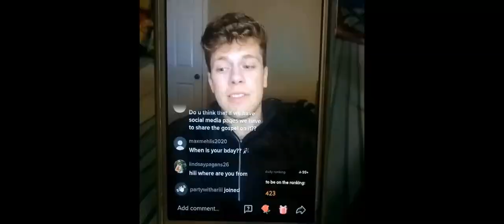The Stranger [Stranger Things Edition] (Music Video) | Bl00P FL@Z3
The Stranger featuring Stranger Things from @Netflix

Also sorry for the frames-per-second. This video editor is bad today.

Lyrics:

Stones and Beatles
Headphones and a drink
Weary of the same routine
I wanna be tickled pink
Sometimes you need a helping hand when things are getting dull
Just become ambidextrous and give yourself a pull

The Stranger
Stranger
The Stranger

Lotion and Courvoisier, a candle sets the stage
Only on a special night, it's not for every day
Compress the capillaries on the other hand
When you feel the pins and needles
Now you'll understand

The stranger
Stranger
The stranger
The stranger
The stranger
The stranger

Video Producer: unknown
Series: Stranger Things
Owner: WMG

Characters in this Video:
Bloop Faze
Winona Ryder (Joyce Byers)
David Harbour (Jim Hopper)
Millie Bobby Brown (Eleven)
Finn Wolfhard (Mike Wheeler)
Gaten Matarazzo (Dustin Henderson)
Caleb McLaughlin (Lucas Sinclair)
Noah Schnapp (Will Byers)
Sadie Sink (Max Mayfield)
Natalia Dyer (Nancy Wheeler)
Charlie Heaton (Jonathan Byers)
Joe Keery (Steve Harrington)
Maya Hawke (Robin Buckley)
Priah Ferguson (Erica Sinclair)
Brett Gelman (Murray)
Cara Buono (Karen Wheeler)
Matthew Modine (Dr. Brenner).
Jamie Campbell Bower (Peter Ballard)
Joseph Quinn (Eddie Munson)
Eduardo Franco (Argyle)
Sherman Augustus (Lt. Colonel Sullivan)
Mason Dye (Jason Carver)
Nikola Djuricko (Yuri)
Tom Wlaschiha (Dmitri)
Myles Truitt (Patrick)
Regina Ting Chen (Ms. Kelly)
Grace Van Dien (Chrissy)
Logan Riley Bruner (Fred Benson)
Logan Allen (Jake)
Elodie Grace Orkin (Angela)
John Reynolds (Officer Callahan)
Rob Morgan (Chief Powell)
Amybeth McNulty (Vickie)
Robert Englund (Victor Creel)
Ian Joel
Daxen
Tom And Jerry